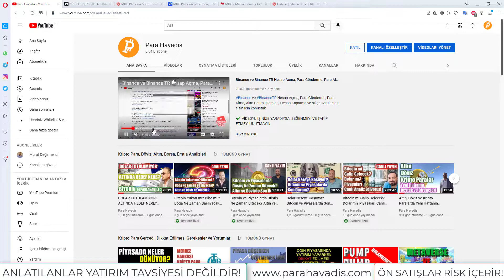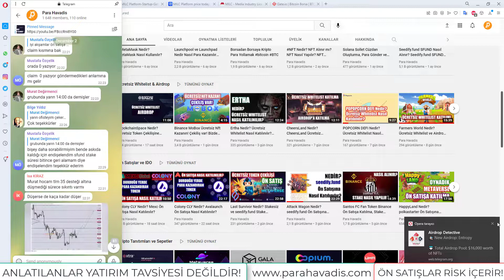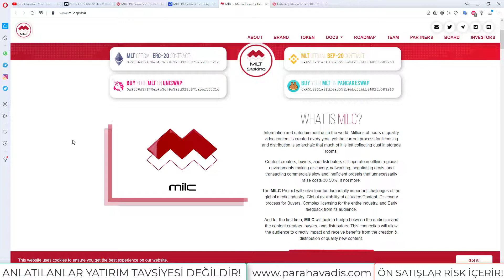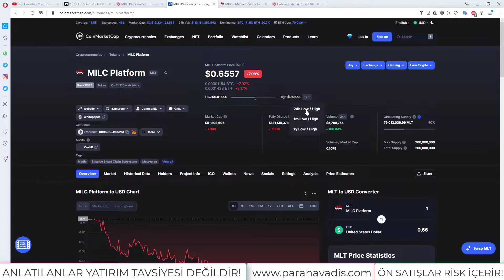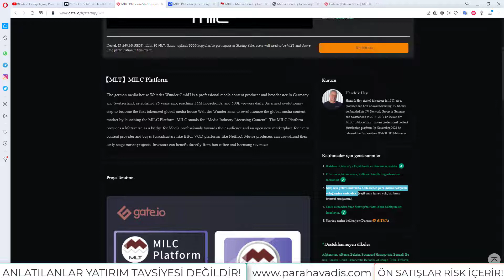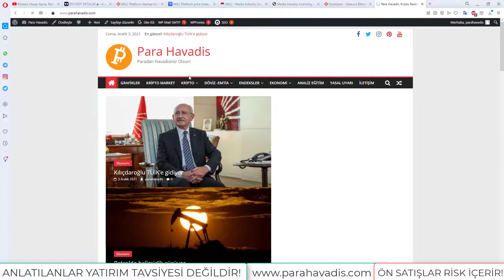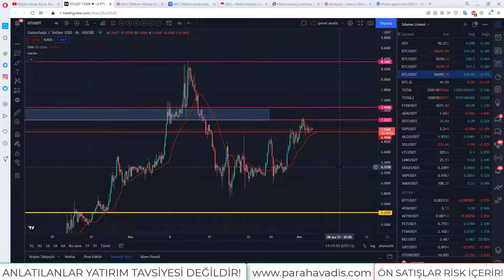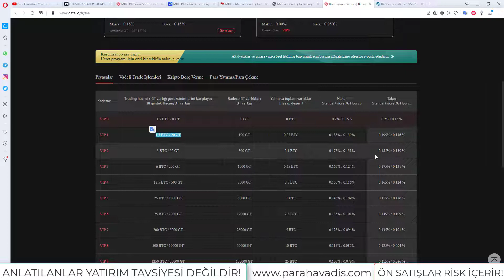MLT MILC Platform Nedir? gateio Ön Satışına Nasıl Katılınılır?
🟡 ÖN SATIŞ İÇİN

🐦 En az 22 USDT Bakiye Bulundurun

👉 6) SAYACI TAKİP Edin, Süre bitince başvuru yapın ve en az 22 USDT Olmak şartı ile istediğiniz rakamı girip işlemi tamamlayın